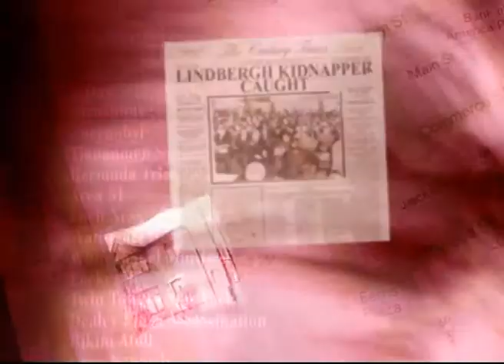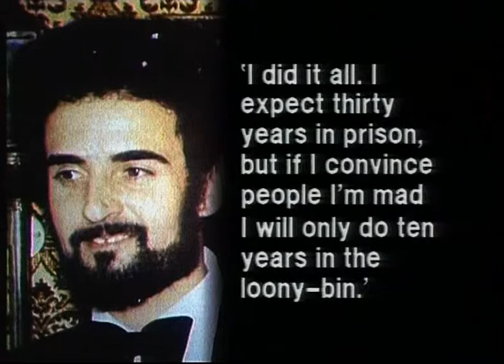INFAMOUS PLACES SHORTCUTS PAL EPISODE-36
HIS FAR MORE NOTORIOUS NICKNAME,
THE YORKSHIRE RIPPER. WHEN SUTCLIFFE
WAS FINALLY CAUGHT AND TRIED FOR
THE MURDERS OF 13 WOMEN AND
ATTEMPTED MURDERS OF SEVEN MORE, HE
HAD BEEN TERRORISING THE STREETS OF
YORKSHIRE FOR FIVE YEARS, FROM 1975
TO 1980.
OKLAHOMA BOMBING THE DEADLIEST TERRORIST ATTACK ON US
SOIL PRIOR TO SEPTEMBER 11 2001 WAS
A HOME GROWN AFFAIR. AT JUST AFTER
9AM ON WEDNESDAY, THE 19TH OF APRIL
1995, A 2300-KILOGRAM BOMB MADE UP
OF FERTILISER AND NITRO-METHANE WAS
DETONATED NEXT TO THE ALFRED P
MURRAH FEDERAL BUILDING, A
GOVERNMENT OFFICE COMPLEX IN
DOWNTOWN OKLAHOMA CITY. THE
EXPLOSIVES HAD BEEN PACKED INTO A
RENTED RYDER TRUCK BY EX SOLDIER
TIMOTHY MCVEIGH AND HIS COCONSPIRATOR
TERRY NICHOLS.